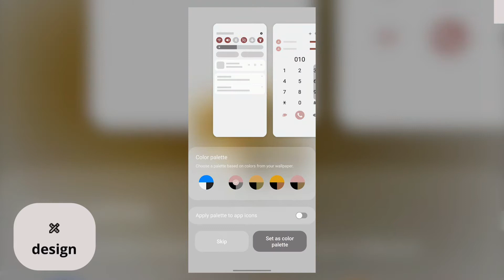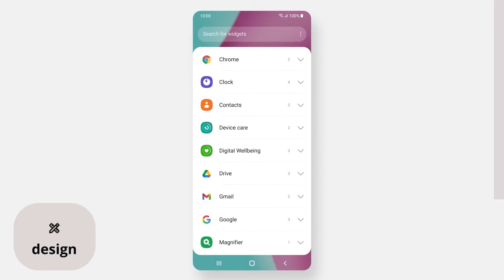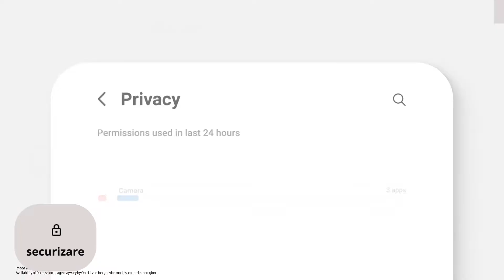One UI 4 - o schimbare minoră?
📝Despre ce e video?
cred că e despre one ui. Asta e sistema de la samsung.

⌚TimeCode
00:00 Începutul
00:31 Design-ul
03:03 Securizare
04:36 Alte funcții
4:58 Cuvintele de final

🚦Regulă:
1.Fără cuvinte necenzurate în comentari (dacă comentariul va avea un cuvânt de
acesta, va fi ascus sau blocat).
2. Cât mai multe gânduri și comentari pozitive
Fără supărare :)